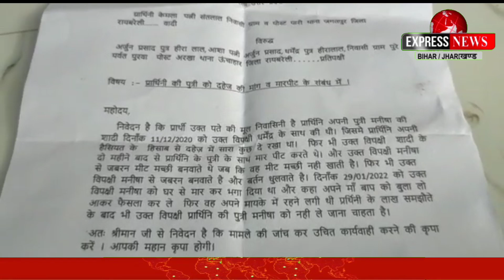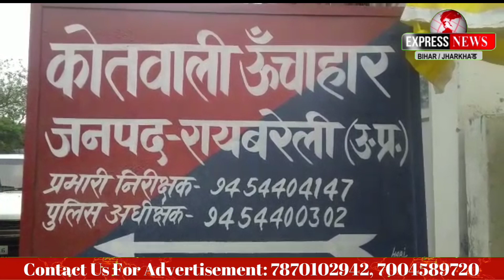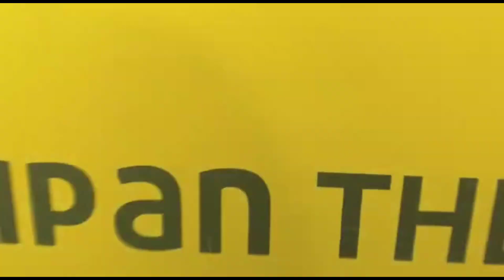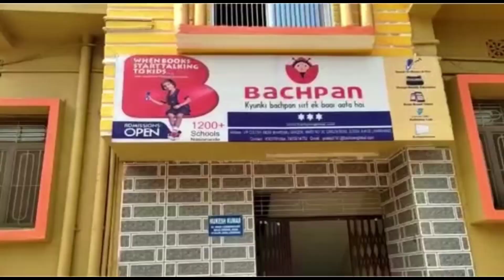शाकाहारी बहू के मांसाहारी ससुराल वालों ने जबरन बनवाया मछली! फिर जो हुआ...?